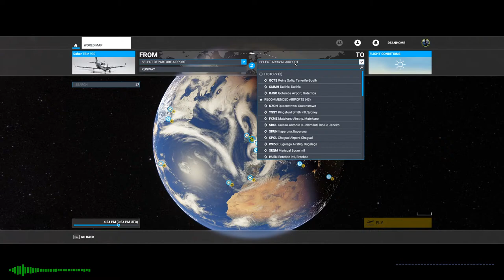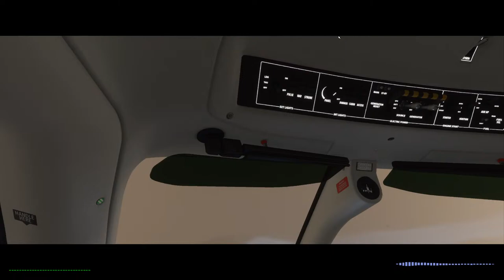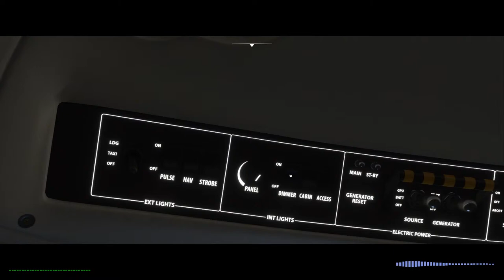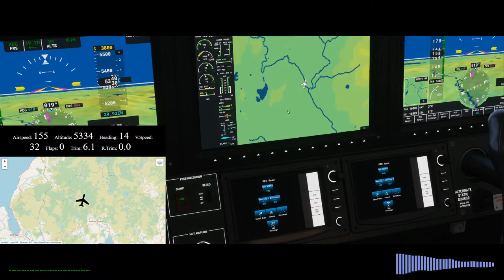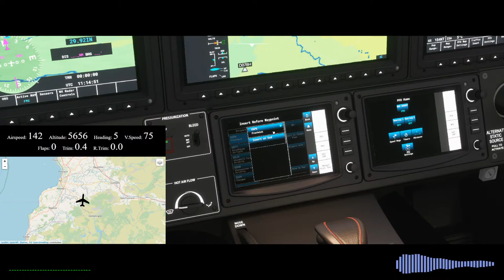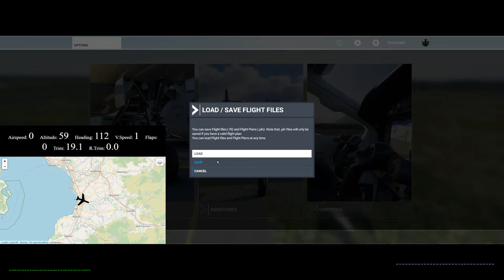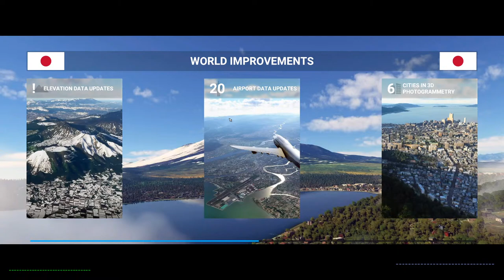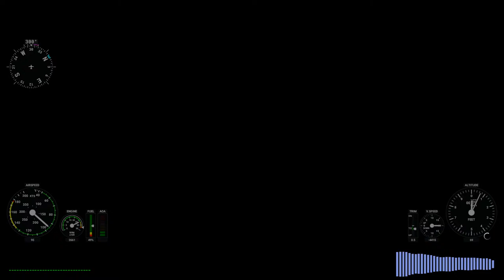Flight Simulator 2020 Multiplayer w/ Jack-Sorrows & twotonemurphy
Microcenter Offer  32 gb flash 32gb sdcard

Star Citizen Alpha 3.11.0 PTU.6156962 Patch Notes

t is strongly recommended that players delete their USER folder for the Public client after patching, particularly if you start encountering any odd character graphical issues or crash on loading. The USER folder can be found (in default installations) at C:\Program Files\Roberts Space Industries\StarCitizen\PTU.

Database Reset: YES
Long Term Persistence: Enabled
Starting aUEC: 15,000,000
Pledge Copy: Disabled

Please monitor sc-testing-chat in spectrum for updates and testing instructions.

USER.cfg settings: r_displaySessionInfo = 1

Note: This patch does not contain all of the intended features, which will be added iteratively to the notes as they become available. Additionally, some features may be implemented in a partial state and as such are not ready for testing. When those features reach a playable state they will be detailed on the notes and added to the "Testing Focus". Please issue council all issues related to those in testing focus and in general gameplay.

Testing Focus
New Cargo Decks
New Space Station layouts
BEHR BR2 Shotgun
BEHR Grenade Launcher
Front End Refactor
Exterior Space Station Green Zone Removal
Player and External Inventory Interactions
Throw T1
Force Reactions T1
Missile and Countermeasure QOL Improvements
Known Issues
Deadlocks may be likely
CPU usage can reach 100% while just idling in game (please let us know if this is happening in the regression)
Mission givers are leaving their designated areas / wandering from their posts
Character can be two different skin tones and not the gender the player picked
NPCs walking around the exterior of the CBD are not posing correctly
Ships landed at Lorville cannot be stored
HUD elements for enemy ships are massively offset at ultrawide resolutions causing them to be invisible to the player
Ship NavMarkers and Target Highlight can become detached from Ships when Pitching Up and Down and traveling forwards
The Player Can Spawn in a Dead State unable to interact or Respawn
The Mantis Snare will not prevent the other player from completing their QT (Short Range QT)
Turrets don't always open fire after respawning
Purchasing OxyPens or MedPens from the shelf will not place the item in the player's inventory
Players are timed out of using a Kiosk or an ASOP terminal after 1 minute when interacting with it
Commodities kiosks at Grim HEX and Lorville don't let the user select commodities to sell.
Specific sentry turrets take no damage against missiles & torpedos
Global Chat text is not always displayed in mobiGlas or visor
No charges are given to a player that rams and destroys another ship with players
Pilot of a ship containing a passenger will be charged with Negligent Homicide if their ship is

System Specs:
3.80 gigahertz Intel Core i5-7600K
256 kilobyte primary memory cache
1024 kilobyte secondary memory cache
6144 kilobyte tertiary memory cache
64-bit ready
Multi-core (4 total)
Not hyper-threaded

Drives
3028.12 Gigabytes Usable Hard Drive Capacity
96.58 Gigabytes Hard Drive Free Space